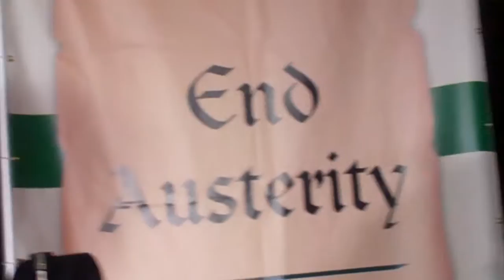Robin Hood Transaction tax rally W OCCUPY PT 2